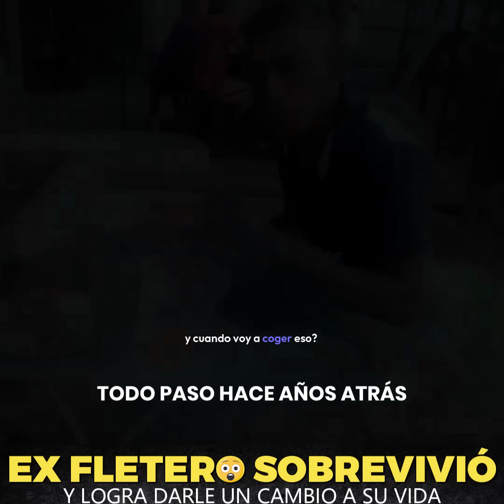EX FLETERO SOBREVIVIÓ PARA CONTARLO 😱(Historia de superación) Dios le dio una segunda oportunidad 😳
"Testimonio de vida: Sobreviví un atentado y encontré mi propósito. En este video, conoce la increíble historia de vida de un joven ex fletero que experimentó un milagro cuando fue víctima de un atentado. En medio de la agonía, experimentó la presencia y la intervención de Dios, que le concedió una segunda oportunidad de vida. A través de su lucha y determinación, no solo logró recuperarse físicamente, sino que también encontró un nuevo propósito y renovó su fe. Únete a esta inspiradora historia de superación y descubre cómo el poder de Dios puede transformar vidas."